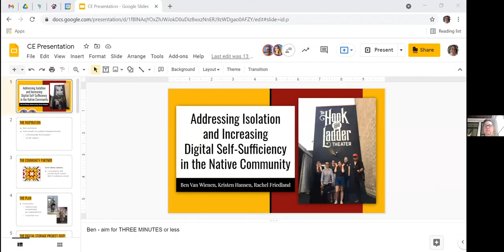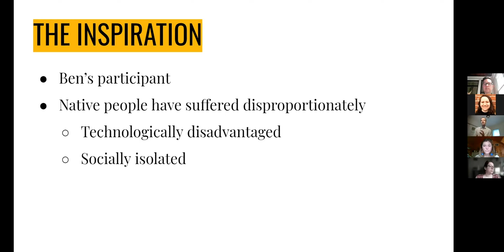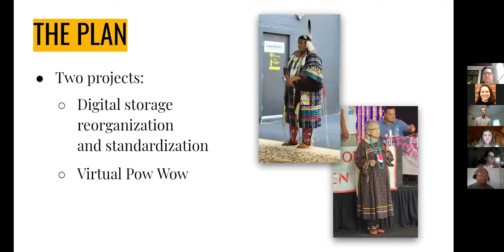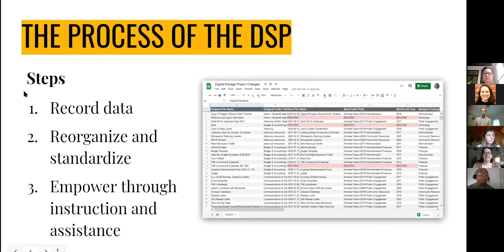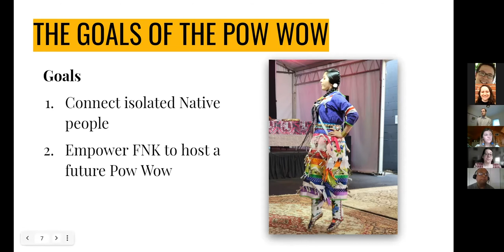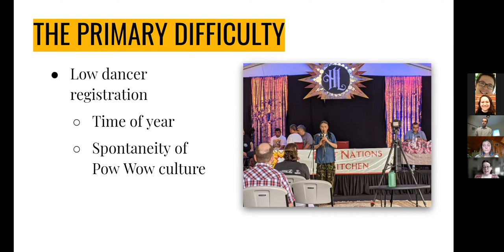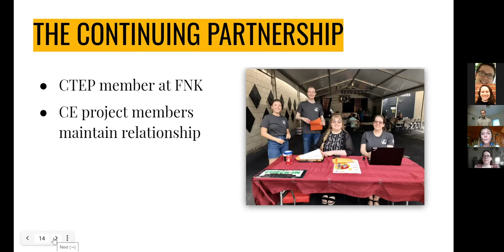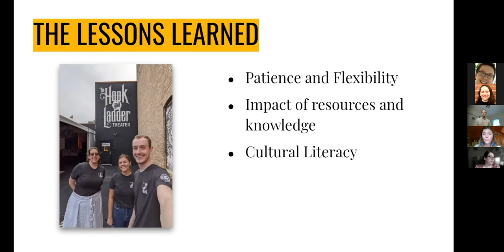Addressing Isolation and Increasing Digital Self-Sufficiency in the Native Community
One of the 20-21 Community Technology Empowerment Project (CTEP) Civic Engagement Presentations.